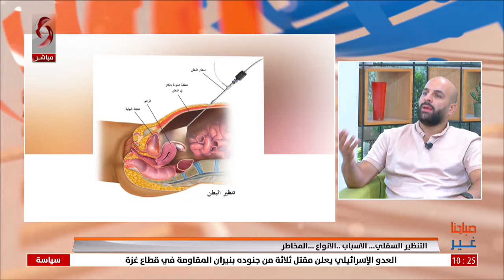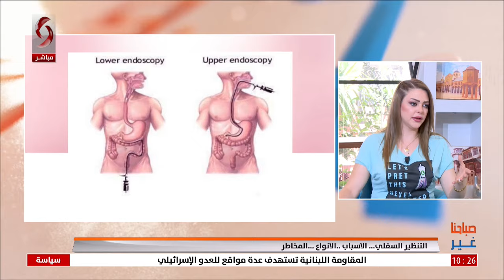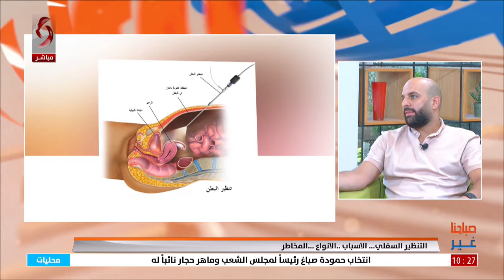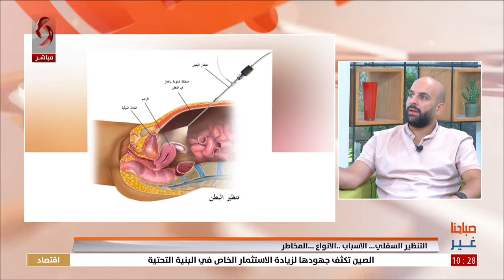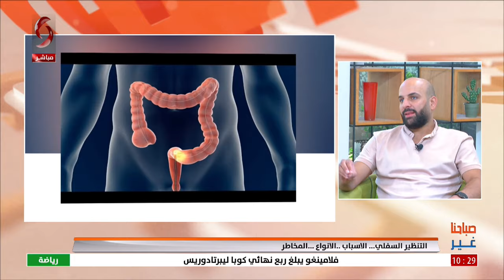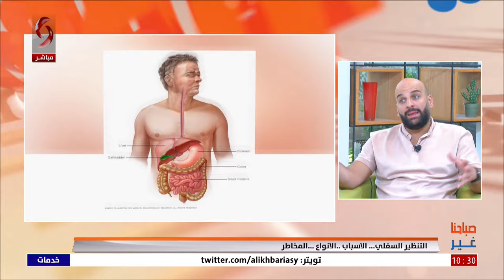صباحنا غير 2024/8/24